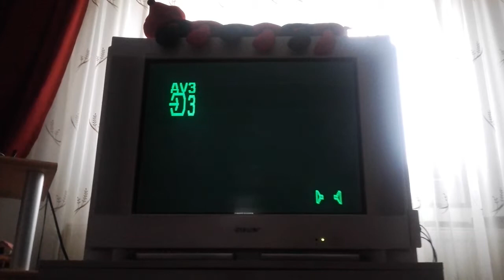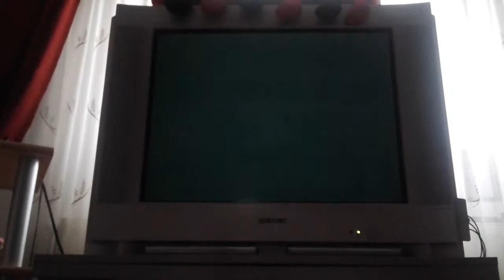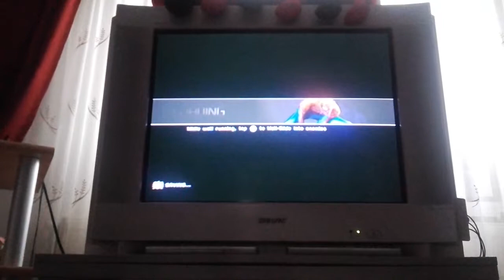Jucam spider man